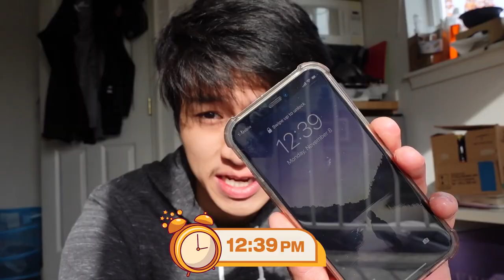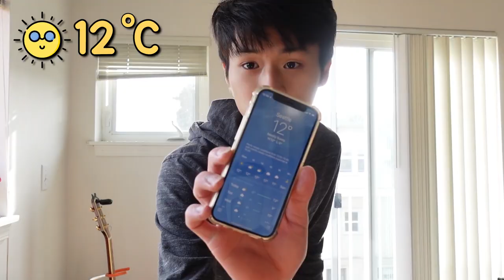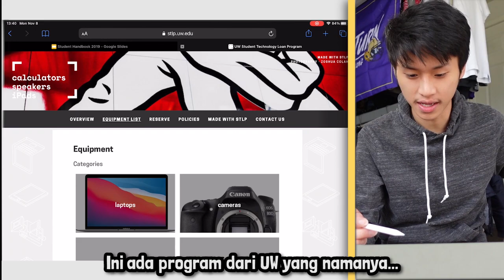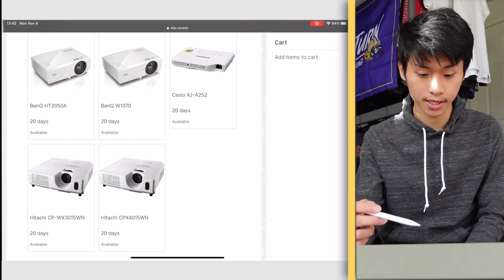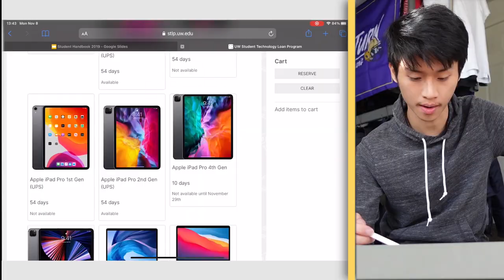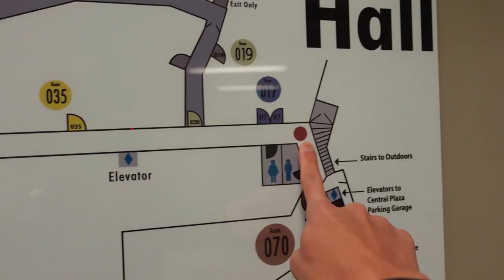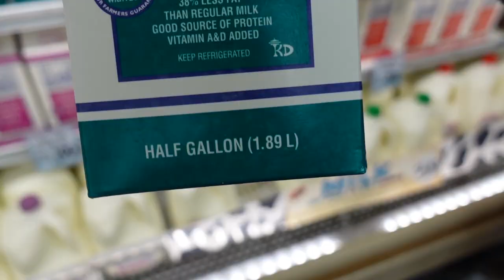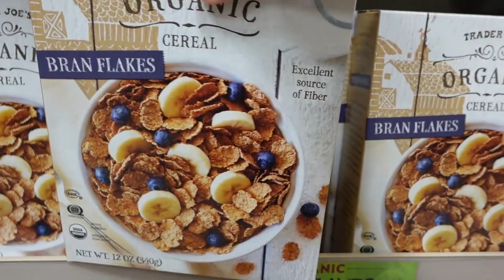SATU HARI PRODUKTIF DI US!! KULIAH TAHUN TERAKHIR, BELANJA BULANAN, PHOTOSHOOT WISUDA!!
Back with a-day-in-my-life video! Kali ini super produktif; selesai kuliah, aku balik ke kampus untuk pinjam alat recorder gitu, terus mampir ke Trader Joe's untuk belanja barang-barang, bantuin ko James, temanku untuk foto wisuda di kampus, dan menutup hari dengan makan malam bareng. What a day to cherish!

Edited by @faishalfhid